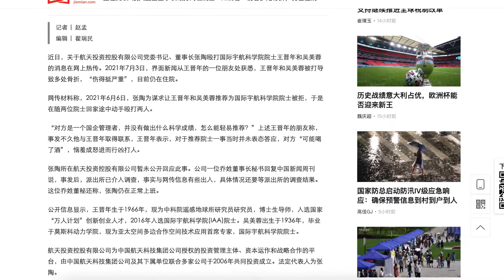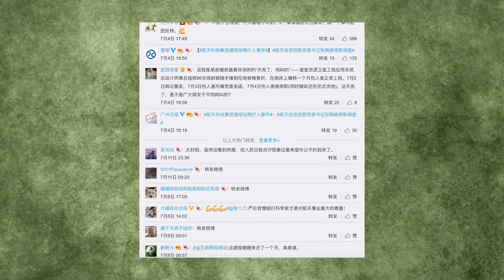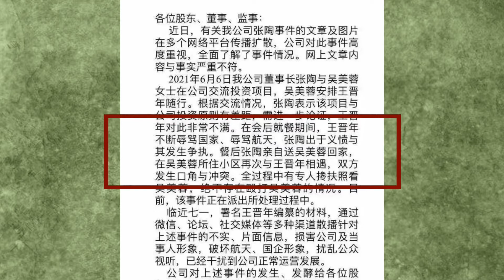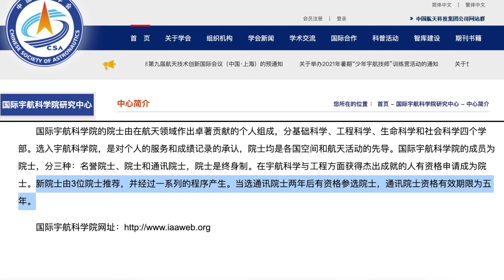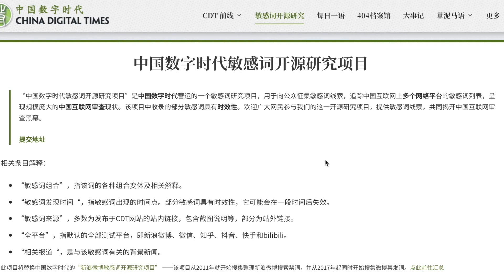【404档案馆】航天投资公司党委书记张陶“殴打院士”事件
今天的话题是航天投资公司党委书记、董事长张陶“殴打院士“事件。

根据被害人王晋年发布的举报信：2021年6月6日，张陶谋求国际宇航科学院院士王晋年、吴美蓉推荐其为该院院士被拒绝，因此恼羞成怒，对王晋年进行殴打，并推搡、撞倒已85岁高龄的吴美蓉，致使后者被送入医院抢救。

该事件发生后近一个月，一直不为外界所知，张陶本人也正常上班，甚至7月1号党庆他还在公司冠冕堂皇地发表讲话。7月2日，中国航天科技集团还向下属各单位党委发出通知，要求“广大党员干部不要对此次事件进行散布和传播，严守政治纪律和政治规矩，着力营造风清气正的舆论环境”，试图以“政治纪律”为名压制舆情。